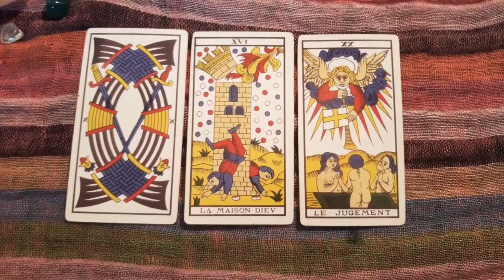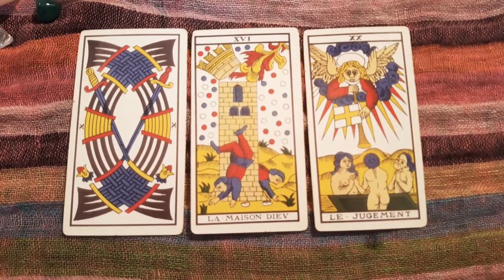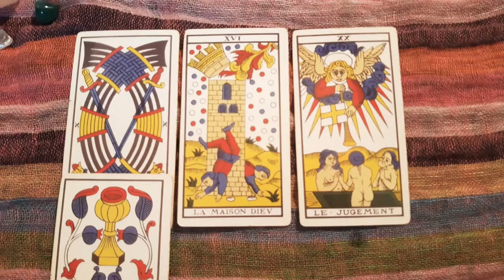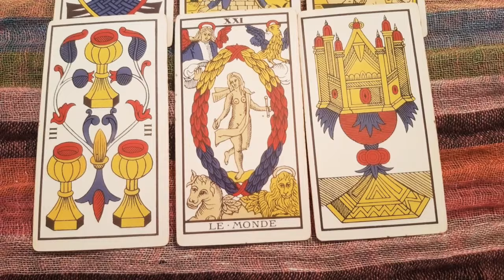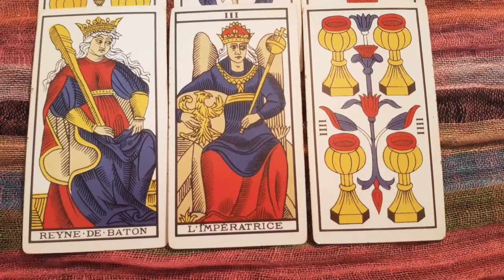♏ Escorpio 💖 Amor y trabajo se conjugan. Propuestas y celebraciones | Horóscopo del 2 al 8 de marzo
Si estás buscando ampliar la familia, es el momento ideal. Bnediciones en lo laboral.